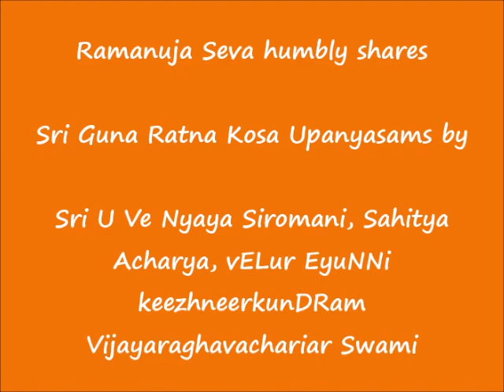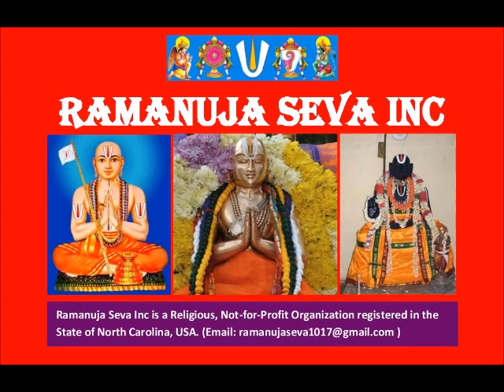13 = slOkams 11, 12 = ஸ்ரீ குணரத்ன கோஶ (Sri Guna Ratna Kosa) upanyAsams